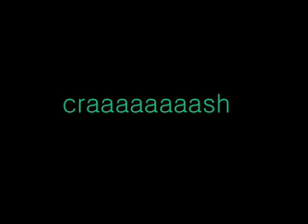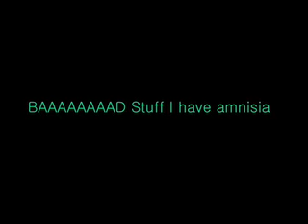jkae digital story